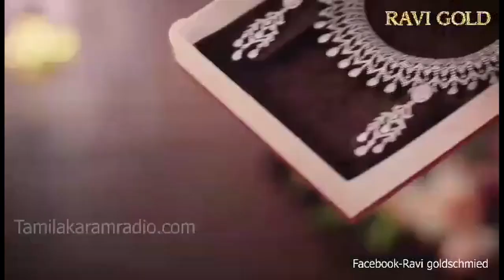தினசரி செய்திகள் | தமிழகரம் இணைய வானொலி | 01.02.2021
உறவுகளே நீங்கள் இணைந்திருப்பது தமிழகரம் இணைய வானொலியின் நேரலை
24/7 மணி நேரமும் எம்முடன் இணையுங்கள்
Android 📱 👇